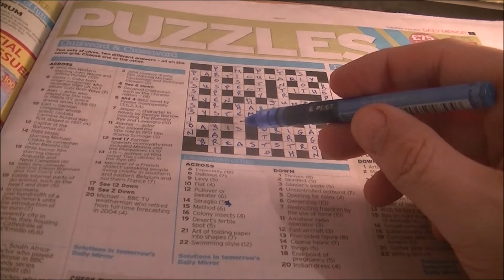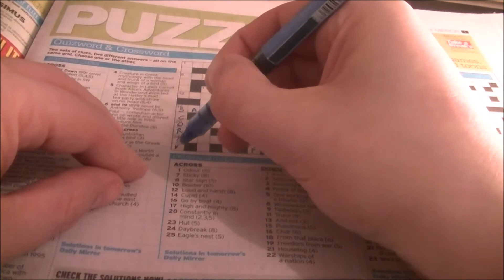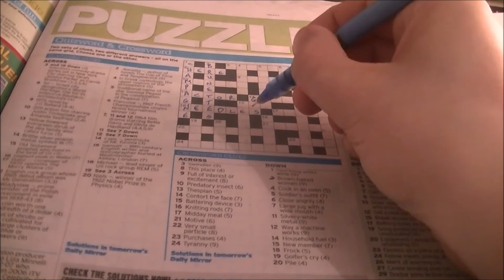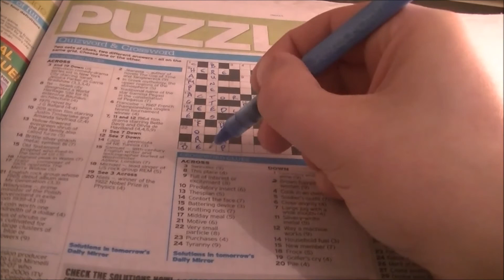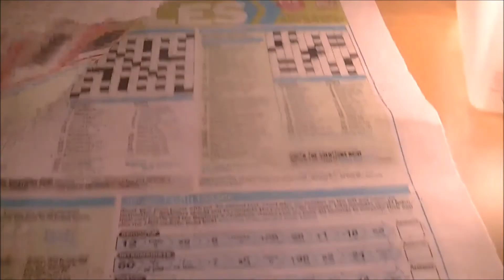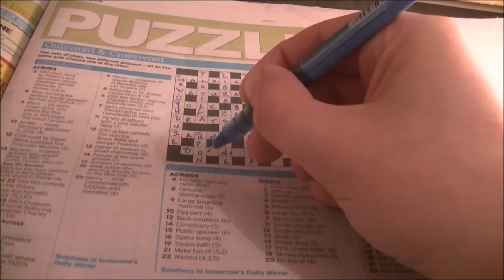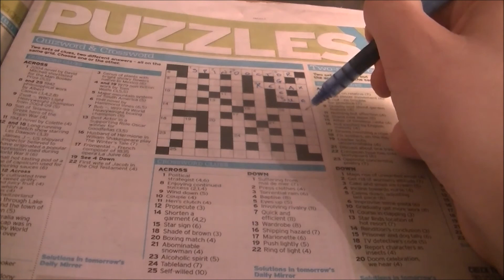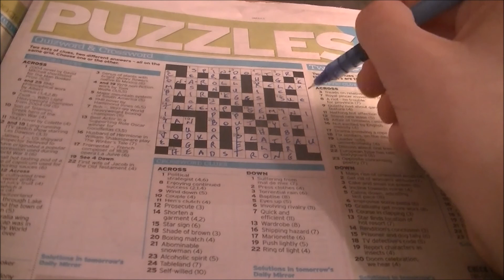Whispered Crosswords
In this video I'm working through some crosswords.
Viewer poll: Should I make more sudoku videos or is the 100+ I've already done enough? Let me know below.